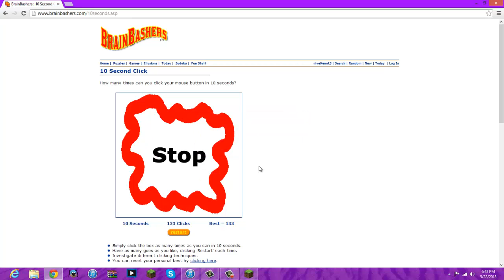How fast I click in 10 seconds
Enjoy bitches love you :)